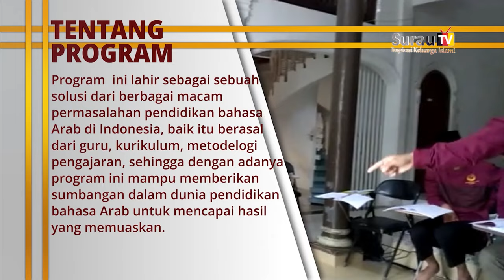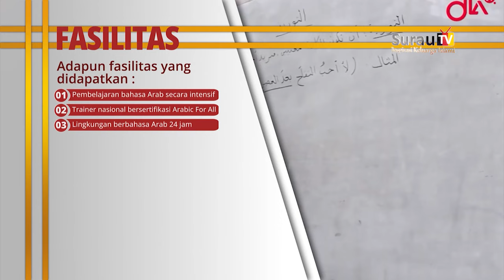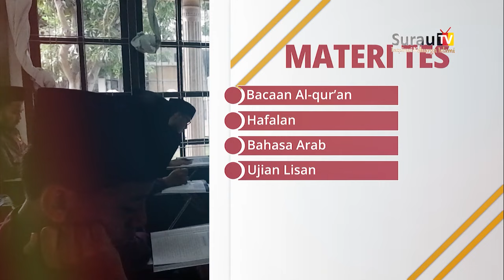BELAJAR 1 TAHUN LANGSUNG JADI GURU BAHASA ARAB | KOLABORASI PONPES DAR EL IMAN DAN DARUL LUGHAH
Alhamdulillah tidak terasa sudah 5 bulan belajar di Ma'had Aly Darul Lughah Al Arabiyah.
Sudah Cas cis cus saja bahasanya, Metodologi dalam pengajaranpun sudah hampir matang.
Semuanya atas izin Allah

Ingin seperti mereka juga!!!
Segera bergabung dengan kami di angkatan ke 3

Kenapa harus memilih I'dad Mu'allimin 1 Tahun??
1. Mahasiswa/i akan dididik dari nol sampai bisa mengajarkan bahasa Arab secara profesional.
2. Metode yang relavan dan kurikulum yang standar.
3. Melahirkan guru yang cerdas, berkualitas dan kompeten di bidang bahasa Arab, dengan menargetkan lulusannya menguasai tiga kompetensi;
- kompetensi bahasa,
- kompetensi ilmu bahasa dan
- kompetensi metodelogi pengajar bahasa untuk penutur Asing.
4. Dibimbing dan ajarkan langsung oleh pakar dan praktisi bahasa Arab yang sudah bersertifikasi Internasional Arabic For All.
5. Menggabungkan sistem pembelajaran klasik dan Modern.
6. Alumni I'dad Mu'allimin dari berbagai provinsi di Indonesia dan sedang mengajar dengan metodelogi Darul Lughah.

 Mungkinkah dalam waktu 1 tahun menjadi guru bahasa Arab?
 Temukan jawabannya di PROGRAM PROFESI 1 TAHUN I'DAD MU'ALLIMIN!!!

 Segera bergabung!!!
 Daftarkan diri Anda, seat terbatas hanya untuk 60 Ikhwan dan 40 Akhawat.
 Dapatkan Diskon khusus bagi Anda yang mendaftar di bulan Nov 2022 s.d Jan 2023

Info Pendaftaran :
PROGRAM I’DAD MU’ALLIMIN
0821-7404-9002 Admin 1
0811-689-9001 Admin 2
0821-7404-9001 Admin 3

Semoga bermanfaat.
Wa'alaikumussalam warohmatullahi wabarokaatuh.

VIDEO BY :  @surautvofficial